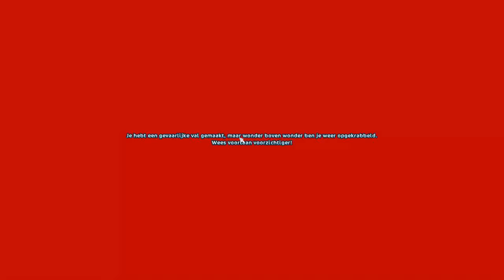star stable: nl- welsh kopen op sophia